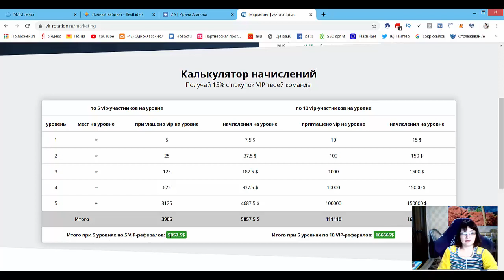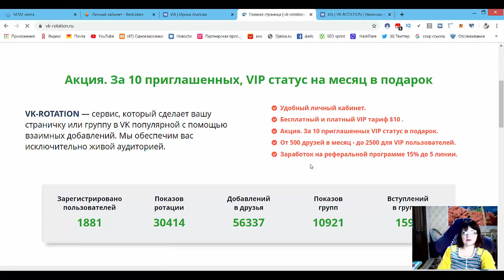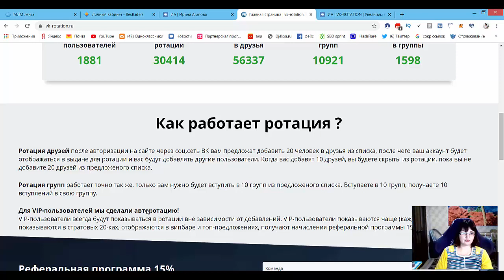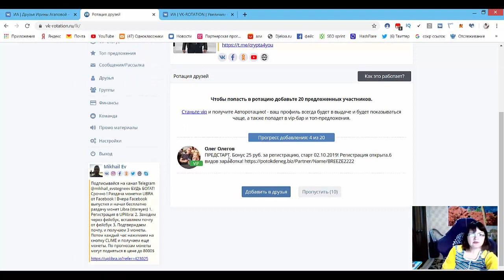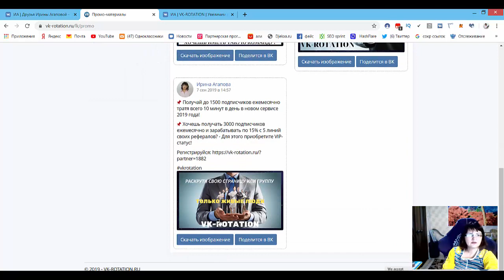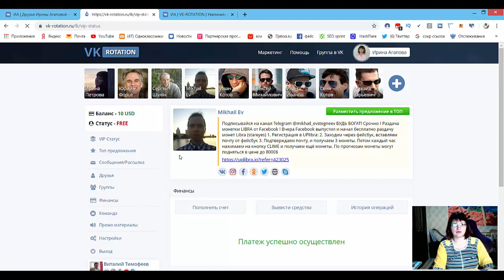Как быстро набрать подписчиков вконтакте